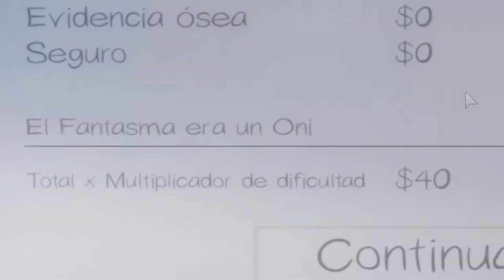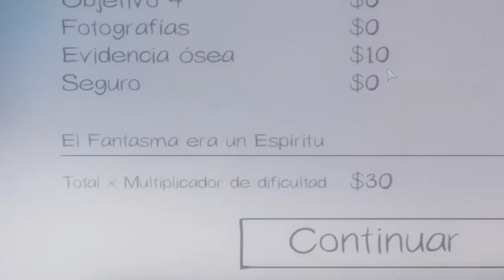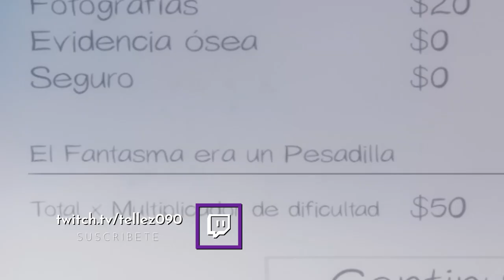DOS COLOMBIANOS SIENDO LOS MEJORES CAZAFANTASMAS | ESPAÑOL LATINO